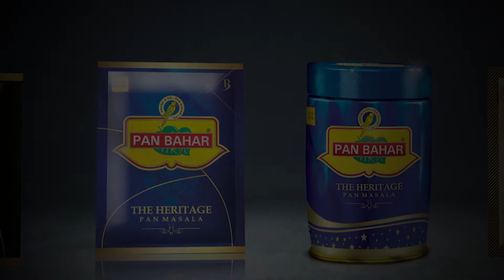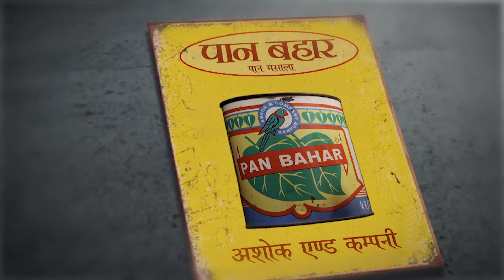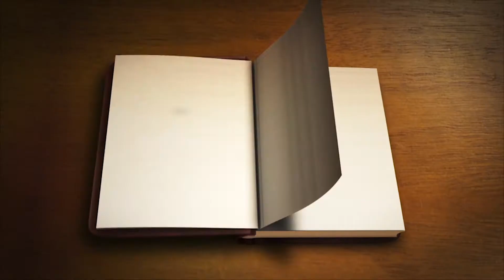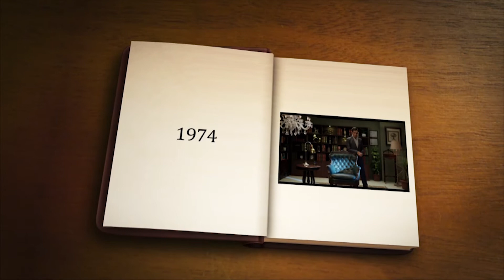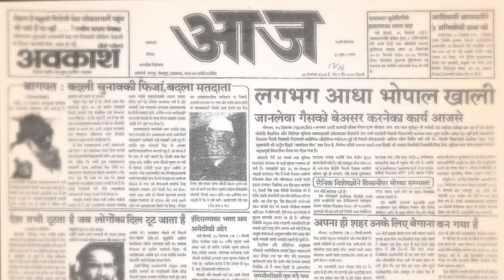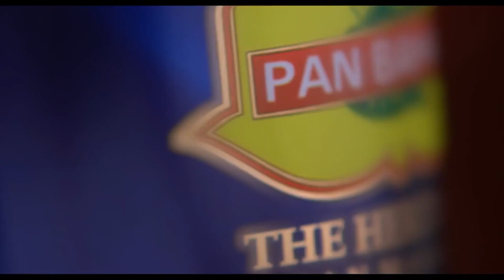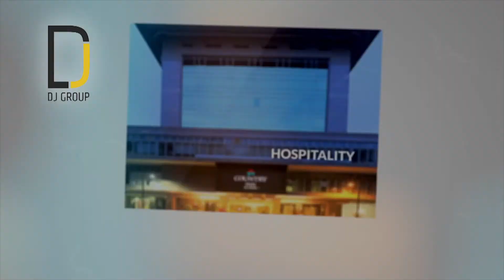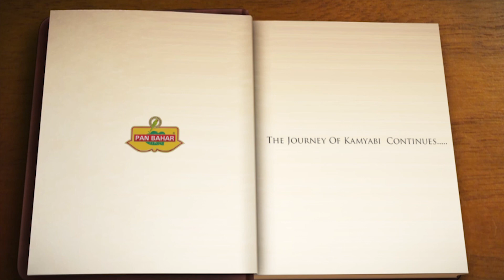Pan Bahar AV